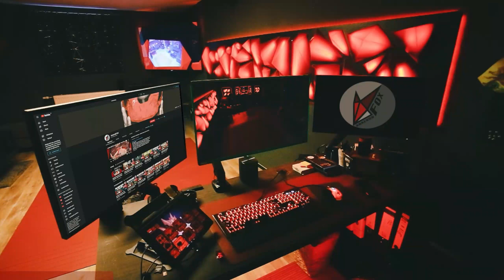Welch WAHNSINN Geht Hier Denn Ab?! | WE HAPPY FEW 043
// Das Spiel
Titel: We Happy Few
Genre: Aktion, Abenteuer, Indie
Entwickler: Compulsion Games
Publisher: Gearbox Publishing
Veröffentlichung: Aug. 2018

// Social-Network
Folgt anaerobFOX!